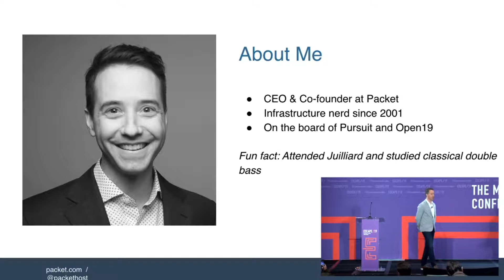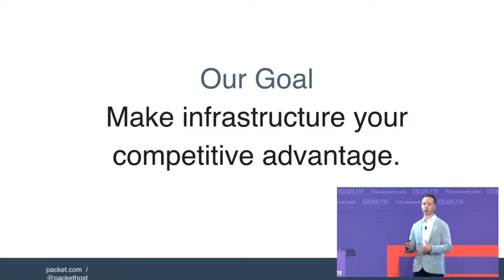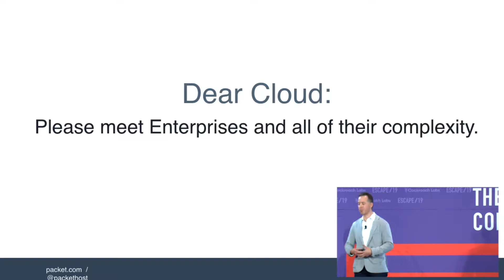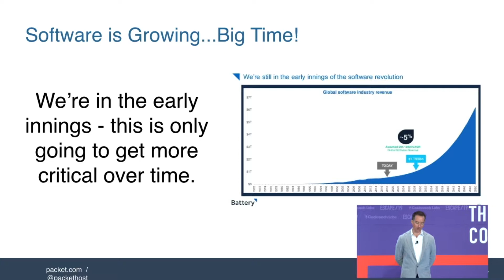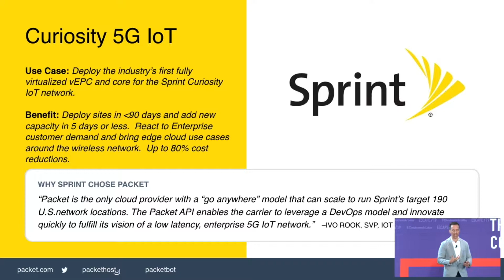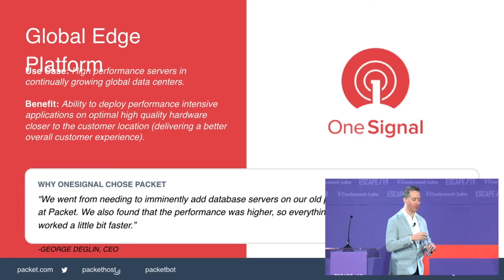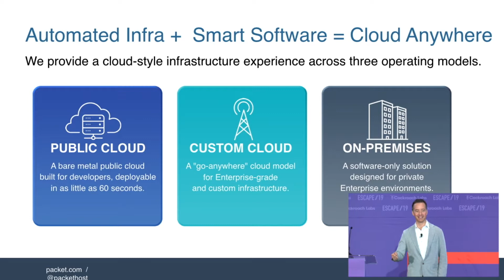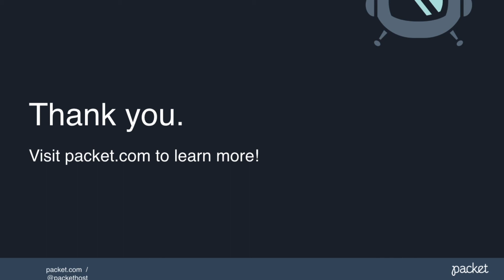ESCAPE Conference 2019: The 5 P's of Multi-Cloud --Zac Smith, Packet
An efficient and effective cloud strategy is nirvana for basically every organization today. However, there are always hurdles on this journey and with multi-cloud, they are more complex than ever. In this talk, we explore how organizations are working to balance price, performance, proximity, politics and pride to reach their desired state. None of these challenges are easy and we walk through some customer examples and workload comparisons to make them very real. Using this five P's model you can radically improve your visibility into and success of your (multi) cloud strategy.